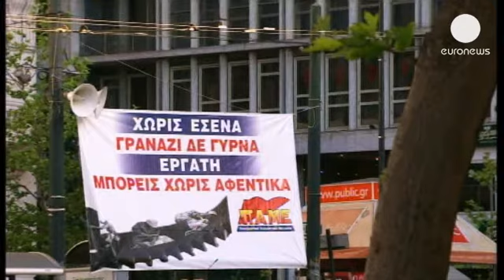Atenas, paralizada en el Día del Trabajo por una huelga general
En Grecia, el Día del Trabajo está marcado por una huelga general, la segunda del año para protestar por los recortes del Gobierno. A la paralización del transporte público se unen manifestaciones en el centro de Atenas, convocadas por los principales sindicatos.

"Hemos perdido muchas cosas. Nos están obligando a convertirnos en inmigrantes. Estoy pensando en aprender alemán para poder complementar mis estudios de maestro. Voy a tener que irme a Alemania" dice un joven griego.

Grecia es el país de la Unión Europea con mayor tasa de desempleo. El paro supera ya el 27 por ciento. El salario mínimo sigue recortándose y con el nuevo plan de ajuste se situará en 490 euros.

Los sindicatos han querido denunciar esta situación con la huelga. Sus consecuencias más visibles son la paralización del transporte público, los servicios mínimos hospitalarios o el cierre de los monumentos emblemáticos como la Acrópolis.

"Estoy muy decepcionado. He venido desde Inglaterra. Si lo hubiera sabido, habría venido ayer. Hoy es mi último día, y regreso esta noche a mi país. Estoy decepcionado, pero me doy cuenta del problema que hay en Grecia en este momento, y de lo que están sufriendo económicamente" señala uno de los turistas.

El nuevo plan de ajuste contempla el despido de 14.000 empleados públicos hasta finales de 2014.